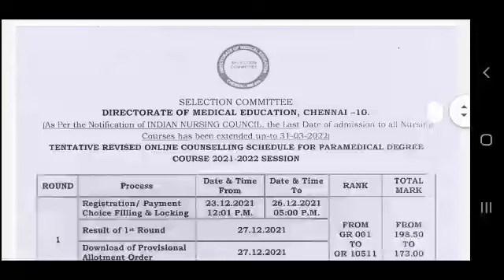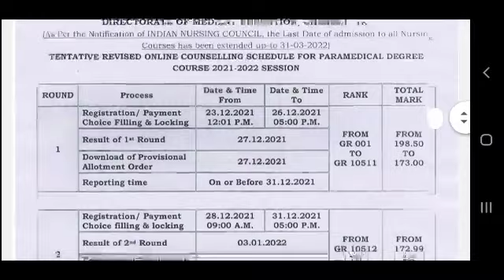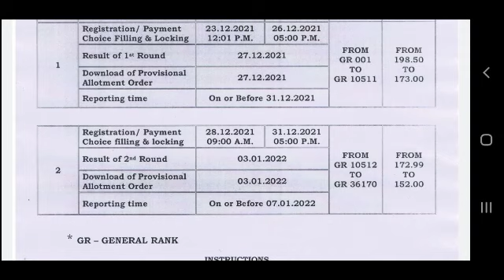Reporting Time என்றால் என்ன?/Paramedical Counselling 2021/SD academy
Paramedical Counselling 2021/New updates/
Happy News For Round 1&2 Paramedical Counselling Students
Paramedical Counselling 2021 Important Information /SDacademy
Paramedical Counselling Round 1ல் எல்லோருக்கும் seat கிடைக்குமா? Govt colleges யாருக்கு கிடைக்கும்?
Paramedical Counselling 2021/Round 1 எப்படி நடக்கும்?/SD academy
paramedical counselling mein kaun kaun se document lagta hai,